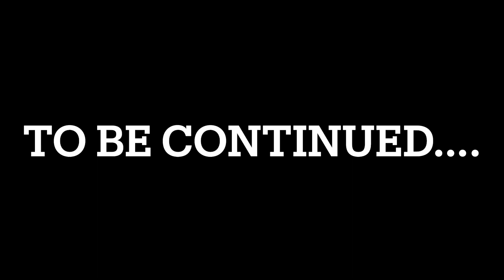A Day In My Life | Nancy bansal